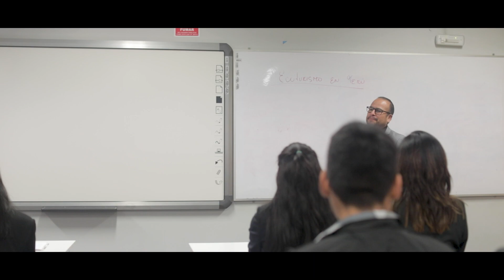SALUDO DE BIENVENIDA AL SEMESTRE 2023-II